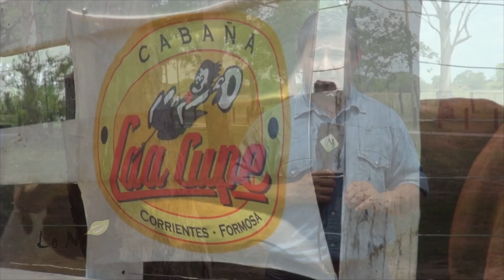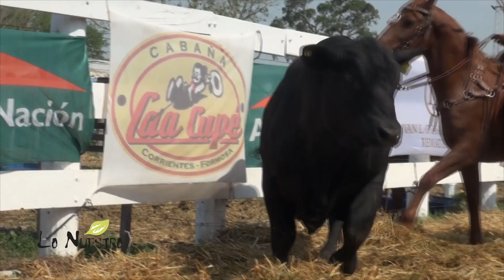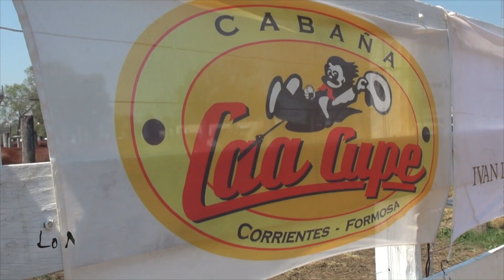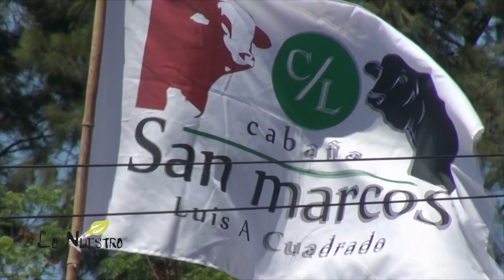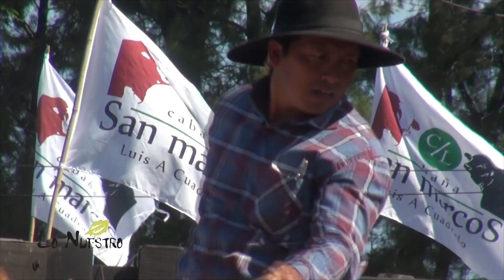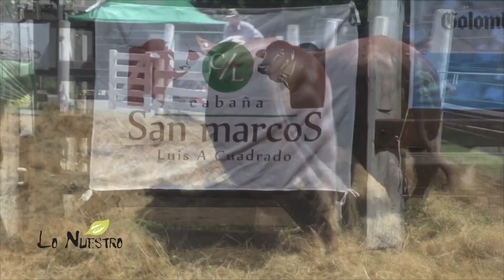LO NUESTRO 31 10 19